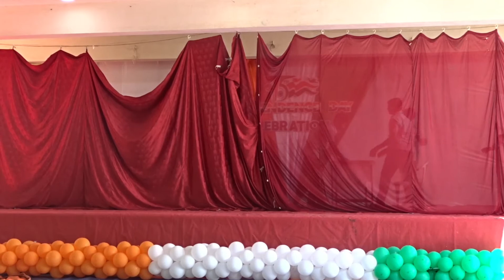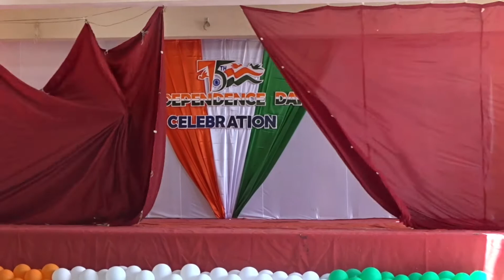INDEPENDENT DAY SKIT.PATRIOTIC SKIT.PANJALI SABHATHAM.